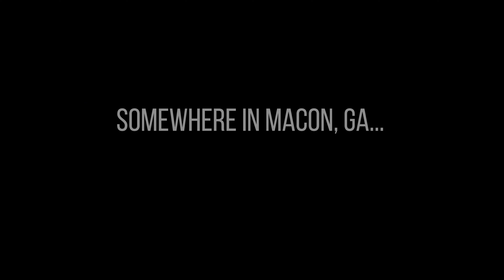[VERBAL WAR ZONE ] 2FA1MUSICK PRERSENTS "VENDETTA"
PRODUCED BY: LO BEATZ OF BANGHAZARD
SHOT BY: LUMINOUS CONCEPTIONS
2FA1MUSICK LLC